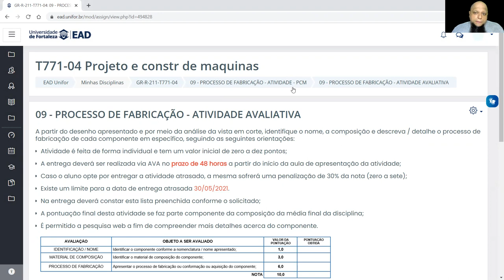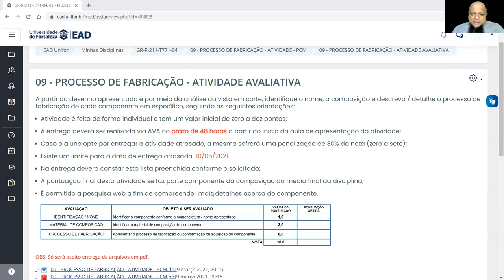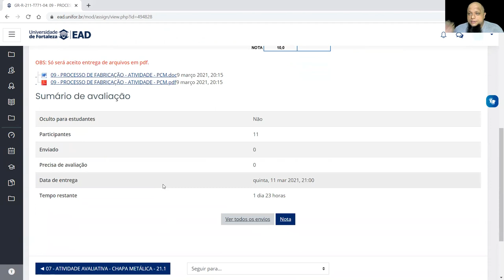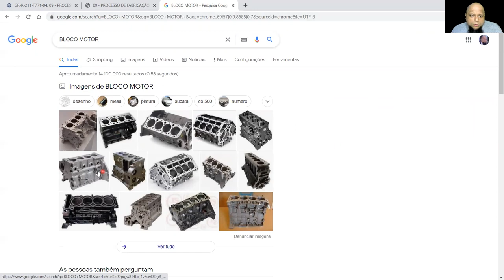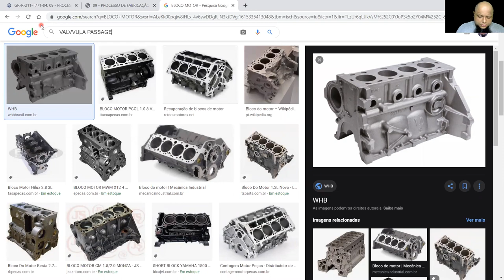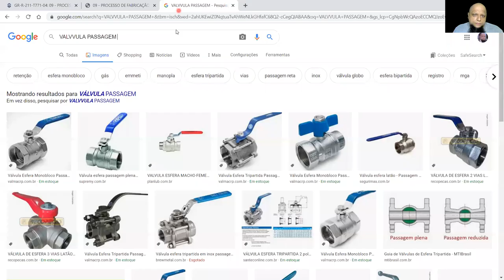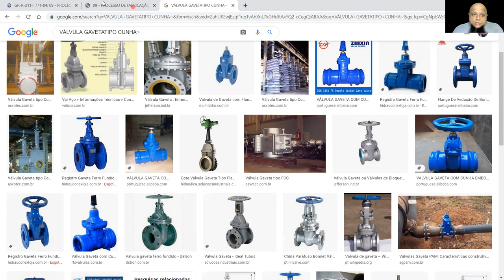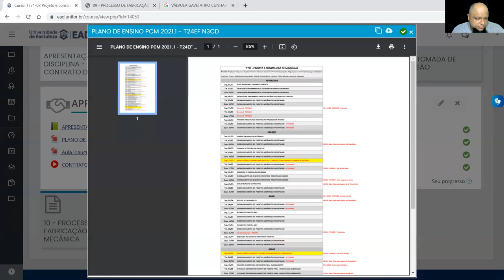09 - PROCESSO DE FABRICAÇÃO - ATIVIDADE – P.C.M. – Aula do dia 09/03/21 – Turma T24EF N3CD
Aula de Projeto e Construção de Máquinas – 2021.1